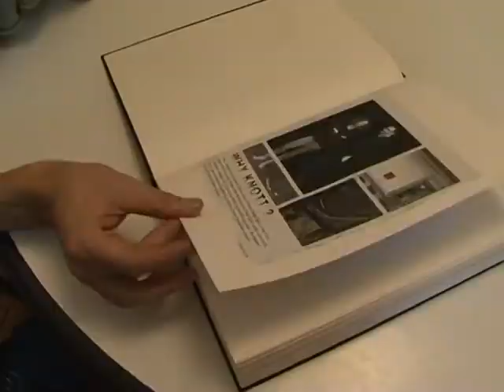Japan hugs top end of jeans market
When Western fashion designers want jeans for their collection, they think Japanese. With a unique mix of Western tradition and oriental dying techniques, Japanese jeans makers occupy the top end of the market. Duration: 02:20.